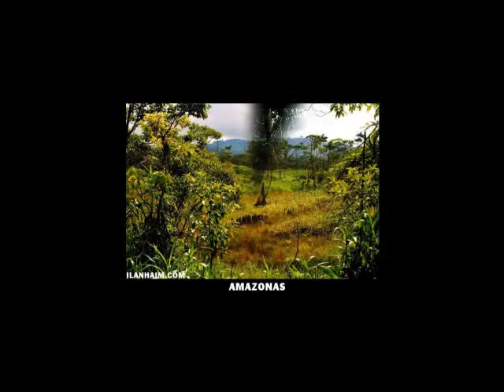The AMAZONAS! - Amazing pictures by Ilan haim documentary photographer.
The Amazon jungle and its people from the lens of Ilan haim.